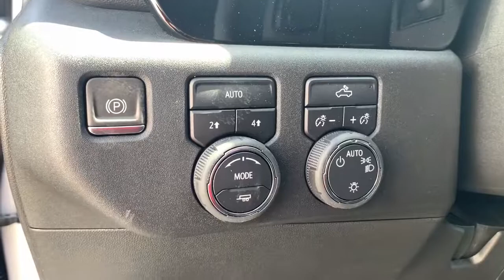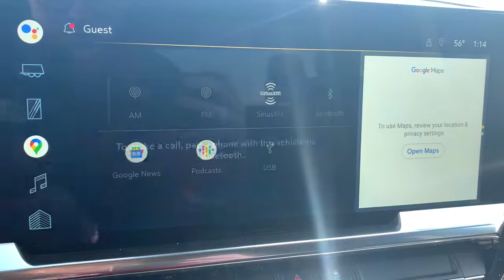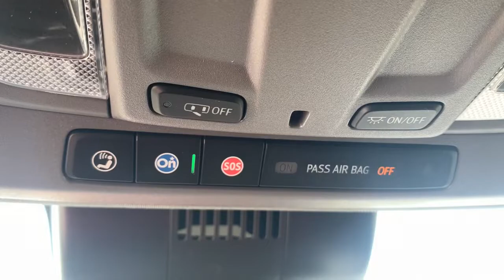2022 Chevrolet Silverado_1500 Saginaw, Midland, Bay City, Freeland, Shields MI NZ510160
Silver Ice Metallic New 2022 Chevrolet Silverado_1500 available in Saginaw, Michigan at Serra Saginaw. Servicing the Midland, Bay City, Freeland, Shields, MI area.

Serra Saginaw
4200 Bay Rd

Cant find the truck you are looking for? Silverado 1500 LT 4D Crew Cab 2.7L Turbo 10-Way Power Driver Seat w/Lumbar 120-Volt Bed Mounted Power Outlet 120-Volt Instrument Panel Power Outlet 4-Wheel Disc Brakes 6-Speaker Audio System ABS brakes Air Conditioning Alloy wheels All-Star Edition Auto High-beam Headlights Auto-Locking Rear Differential Bluetooth For Phone Bumpers: chrome Chevrolet Connected Access Capable Chrome Mirror Caps Color-Keyed Carpeting Floor Covering Convenience Package Deep-Tinted Glass Delay-off headlights Dual front impact airbags Dual front side impact airbags Dual Rear USB Ports (Charge Only) Dual-Zone Automatic Climate Control Electric Rear-Window Defogger Electrical Steering Column Lock Electronic Cruise Control Following Distance Indicator Forward Collision Alert Heated door mirrors Heated Driver & Front Outboard Passenger Seats Heated Steering Wheel High Capacity Suspension Package Hitch Guidance IntelliBeam Automatic High Beam On/Off Keyless Open & Start Leather Wrapped Steering Wheel LED Cargo Area Lighting Low tire pressure warning Manual Tilt/Telescoping Steering Column Not Equipped w/Heated Steering Wheel (DISC) Not Equipped w/Heated/Ventilated Front Seats Occupant sensing airbag OnStar & Chevrolet Connected Services Capable Overhead airbag Power door mirrors Power Front Windows w/Driver Express Up/Down Power Front Windows w/Passenger Express Down Power Rear Windows w/Express Down Power windows Radio: Chevrolet Infotainment 3 Premium System Rear step bumper Rear window defroster Remote Vehicle Starter System Standard Suspension Package Steering Wheel Audio Controls Steering wheel mounted audio controls Trailering Package Wheels: 20 x 9 Painted Aluminum Wi-Fi Hot Spot Capable Wireless Phone Projection.br2022 Chevrolet Silverado 1500 LT 4WD 2.7L Turbo Silver Ice MetallicbrOur experienced sales staff is eager to share its knowledge and enthusiasm with you. Prices for new Chevrolet vehicles are based GM Employee pricing eligibility.